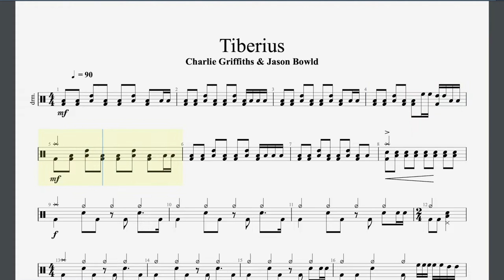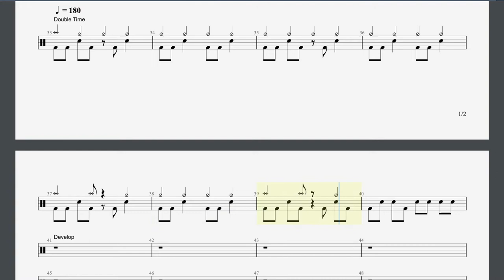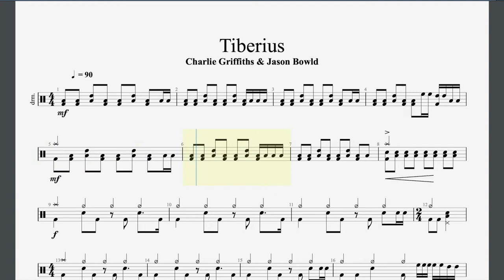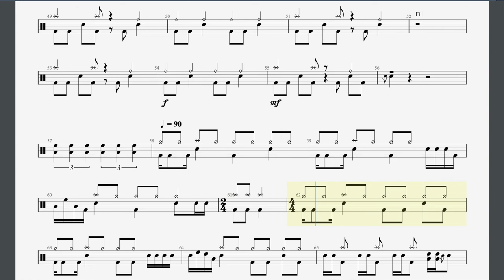Tiberius Rockschool Grade 5 Drums